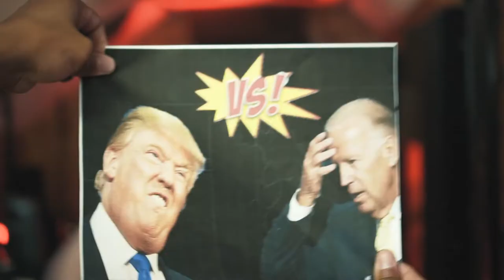Timothy X - The Promotion {Solo Cypher}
Here are some bars to get everybody hype for the new project coming out!
"Playing Catch Up"

COMING SOON!

Lyrics:
Im way above your level , hear me stomp on the top floor - Ill listen to your music but cant pretend that Im not bored - don't talk about your woman , the one you got isn't hot yours - don't even gotta pair like she's missing stuff in the sock drawer -  the key to this is easy, Ill break it down if your not sure - the key is to believe that you are the key to the locked door - Music was my vehicle everytime that I'd need help - Revitalize the drive inside everytime that the beats felt -  these haters seeing stars like they on the web as they read Yelp - my click'll buckle down and be at their neck like a seat belt - I cant afford the drip , only drip I gots when the beat melts - rappers getting spanked so of course I'm coming for the belt - suggest you try to duck from the kinda punches I come with - when they land they hit so hard that reality is adjusted - man, I've never acted street tryna represent my old avenue - I pledge to be authentic whenever the times were tough - but now the hooks that I've been making have made a splash in the talent pool - I'm yanking rappers out it the moment I line it up,  in the zone and its kinda nuts - this flow would inherit business , used to hate when they would say that I changed when I made a name - but thats the product of evolving to better characteristics , so we're always getting judged by the ones that remain the same .. The way that I put it together can make a contender not wanna compete - solving the puzzle with every endeavor that helped me to render the picture complete - this is the moment I put it to bed for the rest of the people that wanted to sleep - step in the studio dressed for a wedding because of the way that I marry a beat - Bitch, I do this every beat , its required to go in on em - we can make collaborations, thats great, but the only problem - is you better come equipped with a hundred percent if not then - any chance you wont get fucked is as thin as a trojan condom - battle rap consumer, I guess I love the aggression - if your love is insufficient you shouldn't be money collecting - I'm just speaking for myself, being pulled another direction - gives a more divided feeling then the 2020 election- (Yup) Then the 2020 election .. Political convention? - Instant loss of attention - we've forgotten we're the same by not looking beyond the flesh and - I just hate to see the hate that's invaded the raw infection - how are phones in every pocket and actively got reception - but as humans when we talk its so clear that we lost connection - why does tragedy occur before anyone drops a weapon? - why do voices disappear just for asking an honest question?